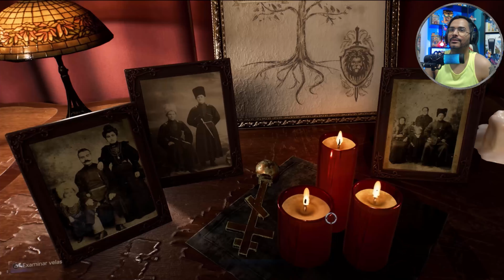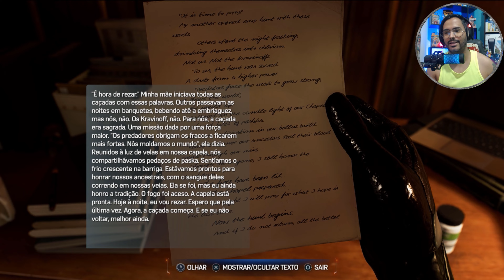SPIDER MAN 2 - DIMA, O TIGRE! - SÉRIE PARTE 9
WUMPA PIX! AJUDE O CANAL!

Bem vindo ao canal de Lives e Séries!
Sinta-se a vontade para interagir:
✔INTERAGIR
✔COMENTAR
✔COMPARTILHAR